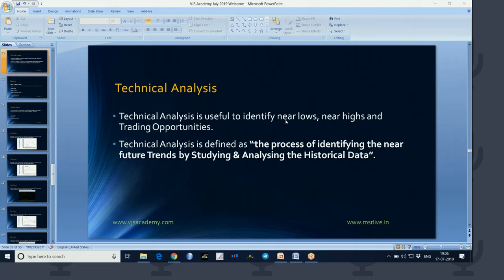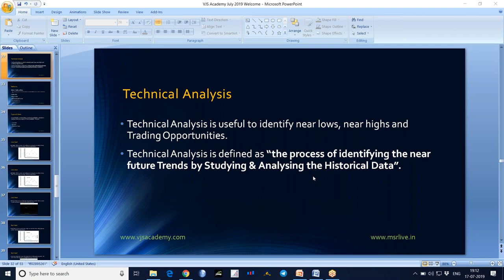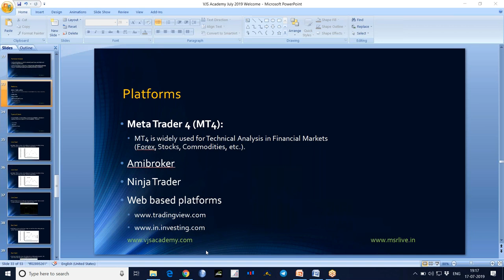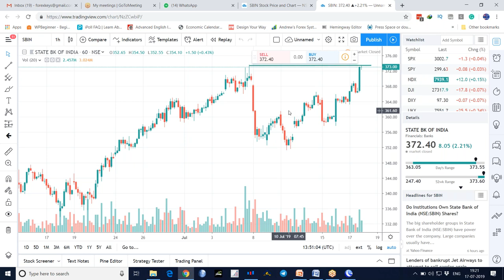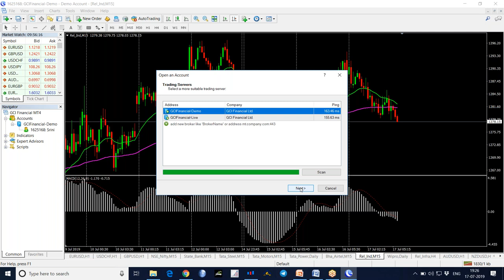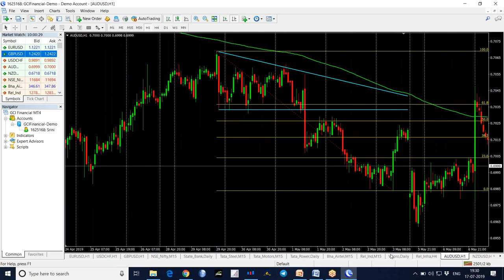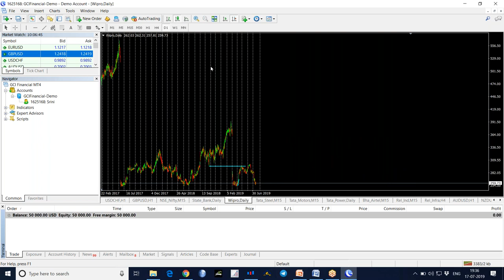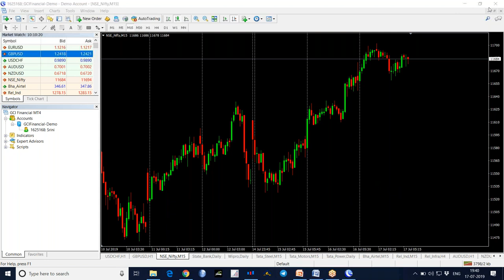4 Stock Market Basics In Telugu - Technical Analysis Charts Meta Trader (MT4)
Stock Market Basics In Telugu - Technical Analysis Charts Meta Trader (MT4)

Technical Analysis is useful to identify near lows & near highs
Technical Analysis is defined as “the process of identifying the near future Trends by Studying & Analysing the Historical Data”.
Meta Trader 4 (MT4):
MT4 is widely used for Technical Analysis in Financial Markets (Forex, Stocks, Commodities, etc.).

Types of Charts:
Stock Market, Commodities, Currencies and Bullion, whatever it may be, there are 3 types of Charts available.  They are:
1. Line Charts
2. Bar Charts
3. Candlestick Charts

If you like this Video, please Share: